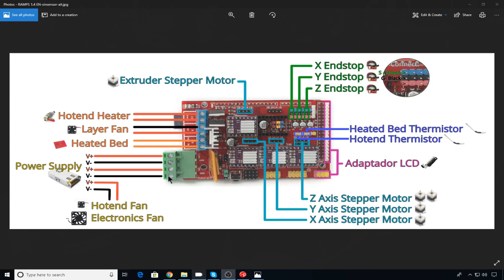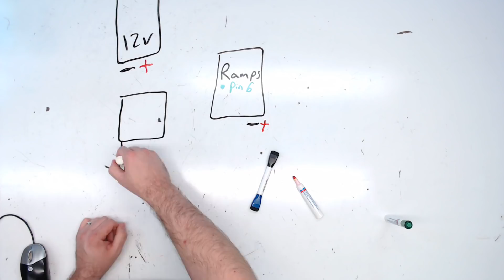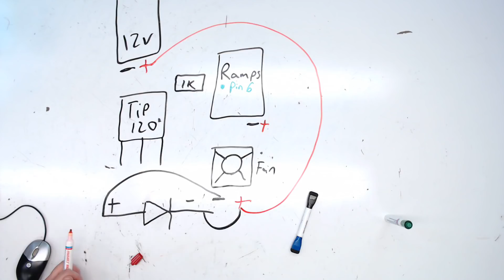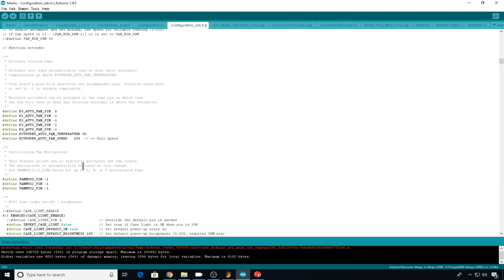Auto Hotend Fan Using RAMPS - Chris's Basement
!!! I totally screwed up explaining the transistor part of this video. The diagrams and drawings work as pictured, but how I explain it is totally wrong.

00:00 Intro
01:32 Hardware
01:51 Hardware Install
08:26 Marlin Configuration
10:07 Transistor Install
10:48 Conclusion

In this one we use a transistor as a switch to make our hotend automated like some fancier printers. A fun electronics project.

Amazon (aff) [US DE GB CA IT ES FR JP]:

Find Me Over On Twitter!